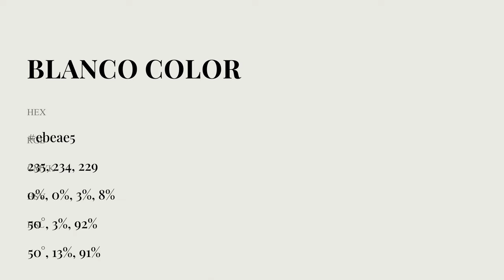Blanco color ebeae5 hex Cool Grey color ebeae5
What color is Blanco ? ebeae5 hex, Cool Grey color ebeae5

Hex ebeae5 Color Code is also known as Blanco color

Hex ebeae5 Color code in RGB color code model is created after adding 92.16% red color, 91.76% green color and 89.8% blue color.
Hex ebeae5 Color code in CMYK color (process color) code model is generated after subtraction of 0% cyan, 0% magenta, 03% yellow, 08% black.